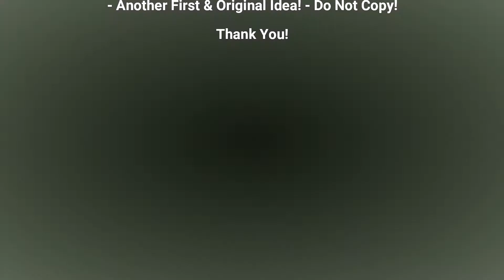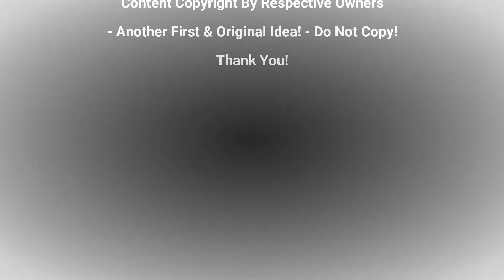RCSpecial.com RadioControl 15/10/20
SWorkz, Boots, Reds GP, Serbia RC, Cavalieri, Mugen, Reds Racing, Ruddog, Infinity, Hudy, Hong Nor, Bittydesign, RC Project Ongaro